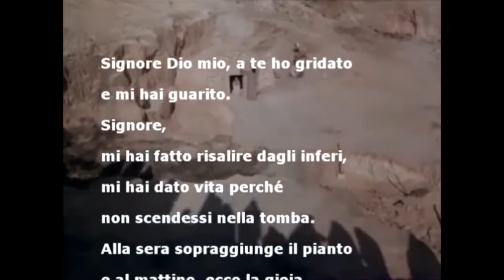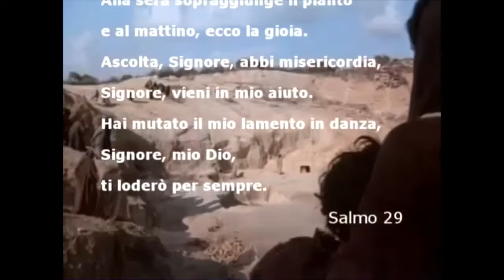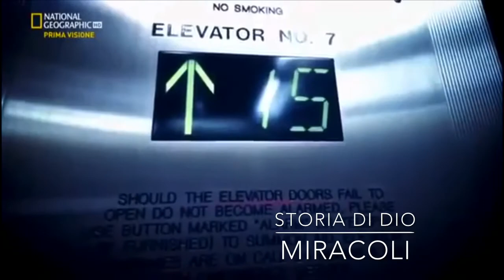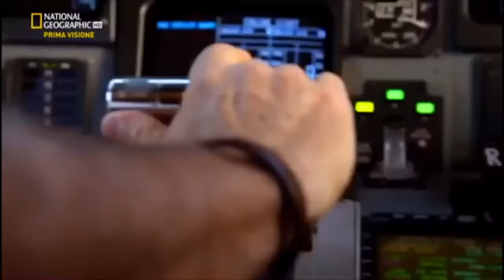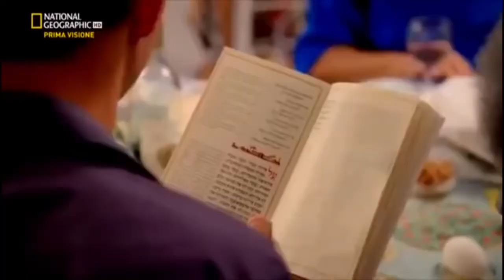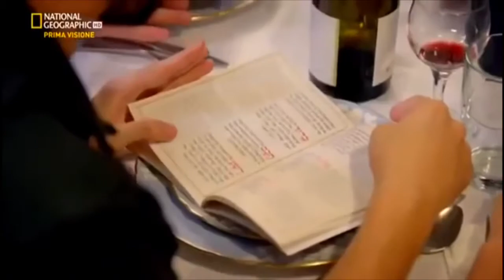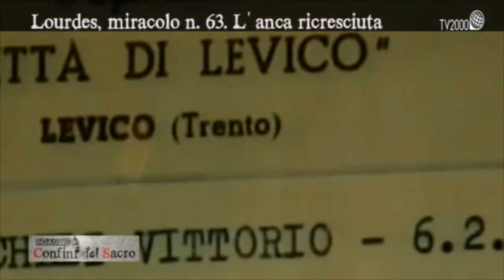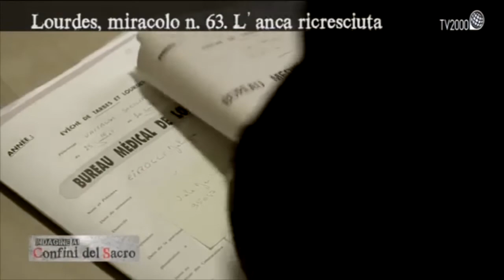Dio e i miracoli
Il Dio nascosto comunica con l’uomo attraverso i segni degli eventi miracolosi